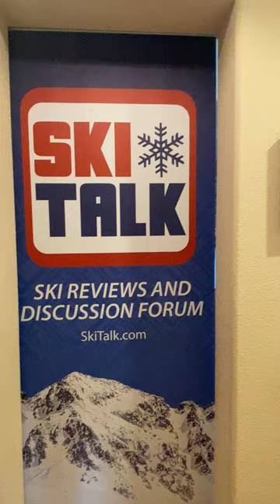SkiTalk Retro-spect - Cool Vintage K2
A step back in K2’s history with Spider Sabich, Phil Mahre and Glen Plake.
 Check out the K2 Comp Series, 610-910, the US Ski & Snowboard Hall of Fame Spider Sabich posters and very well the last unmount VO Slalom and GS Electra skis.